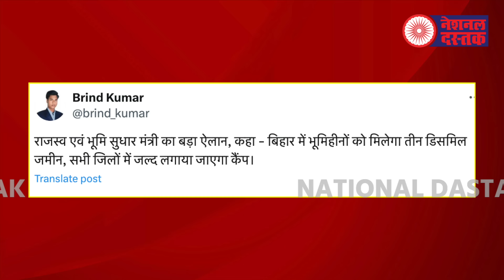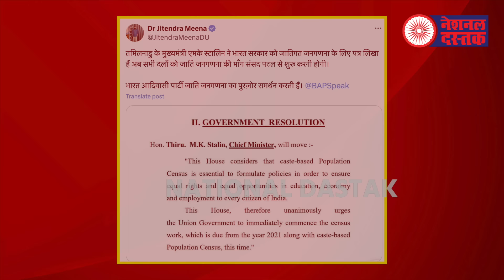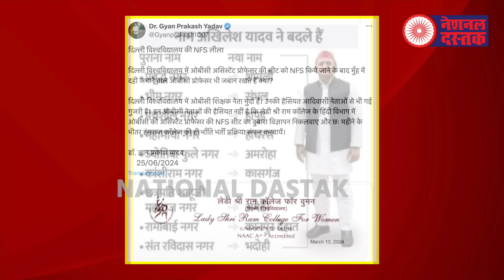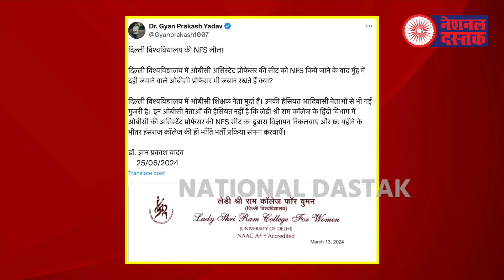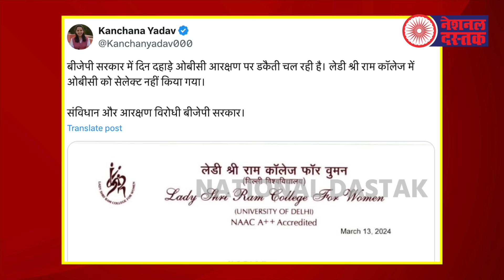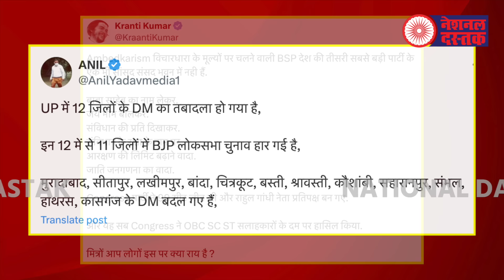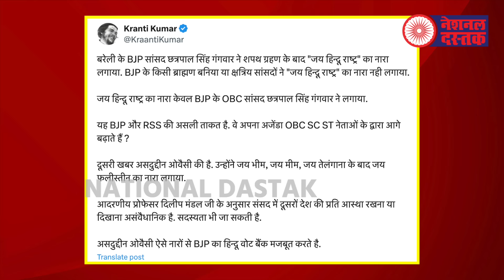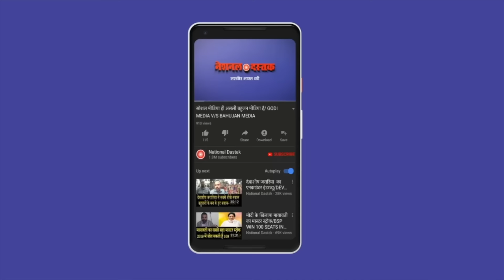राजधानी दिल्ली में बहुजनों को नौकरी नहीं/ SHAMBHU ON OBC AND BAHUJAN AND GOVT JOB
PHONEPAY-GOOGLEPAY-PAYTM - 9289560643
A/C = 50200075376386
IFSC = HDFC0000314
Editor-
Camera person-